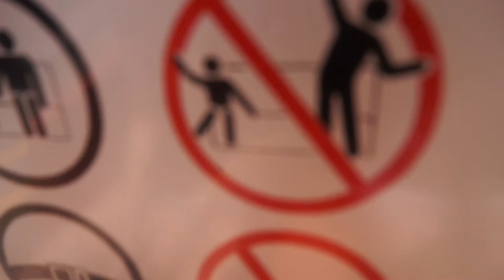Stupid Things I Did at Vidcon 2014 | Melissa Anderson